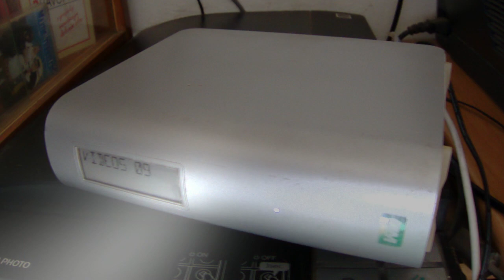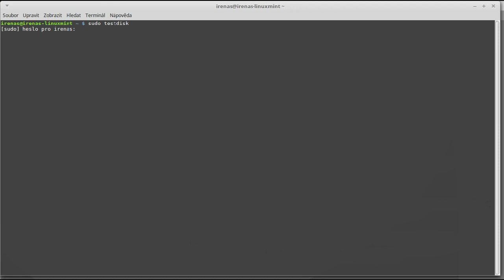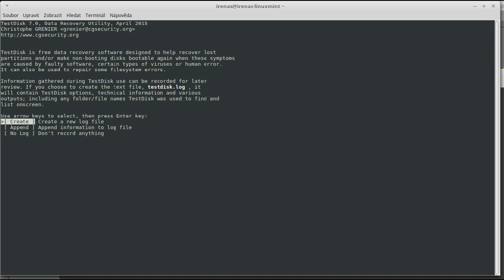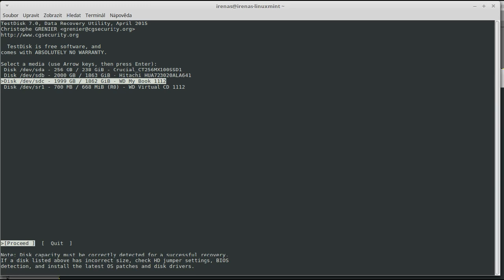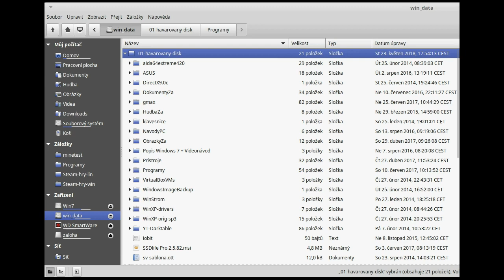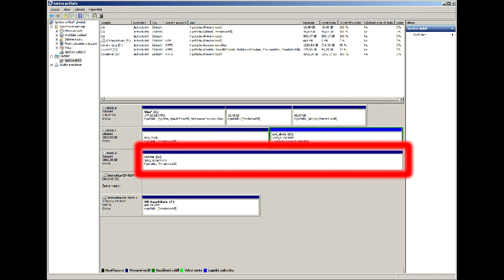Jak opravit havarovaný harddisk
Jednoho rána se mi zálohovací disk nespustil a systém ho chtěl naformátovat! Spousta dat, která tam byla by šla do háje... Jak ho opravit? Koukněte se na video.